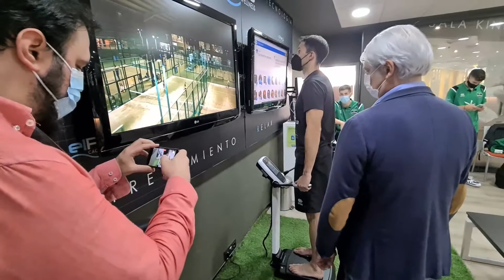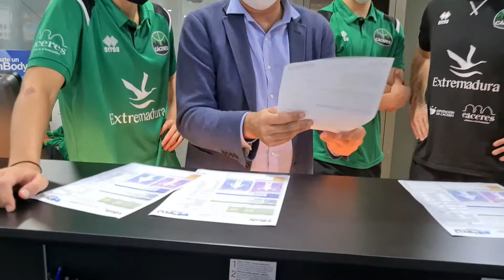PRESENTACIÓN CACERES BASKET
Esta mañana han sido presentados en nuestro centro 4 nuevos jugadores del Cáceres Ciudad del Baloncesto, que entrenarán junto al resto de la plantilla y durante toda la temporada en las instalaciones de El Perú Cáceres Wellness.
Mateo Díaz, Manu Rodriguez, Jaume Lobo y Rodoric Belemene han comentado a la prensa sus primeras impresiones de la ciudad y del juego del equipo, junto al gerente del centro, Jorge Azcona, y al presidente del Cáceres de Baloncesto, Jose Manuel Sánchez.